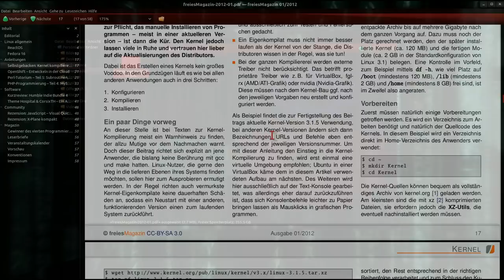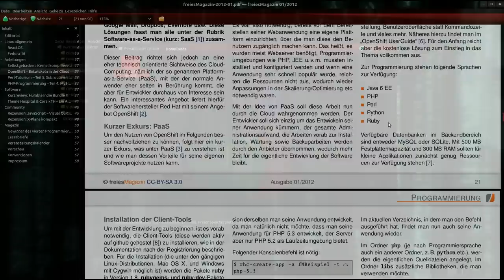Blog : Linktipp und Ideen für die nächsten Videos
Ein paar Ideen für die nächsten Videos ... :-)

Betriebssystem:
Linux Ubuntu

Hintergrundbild :
Matrix Code by Ethan Bailey

Effekte realisiert mit Cairo-Dock + Compiz (Zahnrad : cube gears plugin)